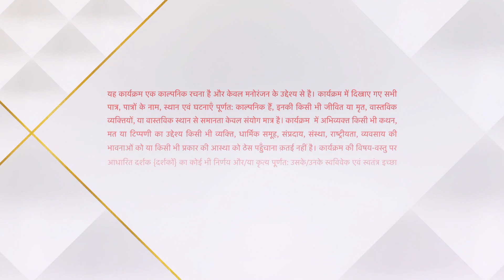Yeh Hai Chahatein | ये है चाहतें | Preesha ki maa aur Venky aaye aamne-saamne!